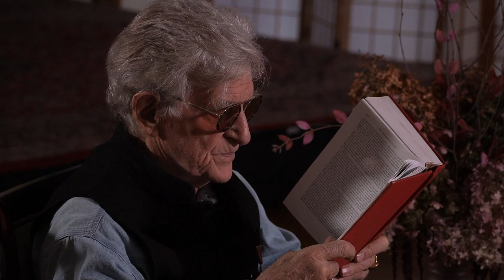Flower Ornament Sutra with Bob Thurman | Saturday Night Live Broadcast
Flower Ornament Sutra with Bob Thurman | Session 73

Bob Thurman invites all aboard to continue an epic exploration of "The Buddha-Garland (Avatamsaka) Sutra, or The Flower Ornament Scripture," as the master translator Thomas Cleary called his English version from the Chinese Huayen Ching. Described by Cleary as "the most comprehensive and the most beautifully arrayed of the Buddhist scriptures," the Avatamsaka Sutra describes in exquisite detail a cosmic multi-verse of infinite inter-penetrating realms. Illuminating the majesty and holographic coherence of the Buddha's non-dual vision of reality, the sutra illuminates numerous key Mahayana topics, including the detailed stages of the Bodhisattva career, the many visionary powers of meditation, and the ultimate inconceivable equality of all beings and things in emptiness.

Written in stages beginning at least 500 years after the Buddha’s parinirvana, the Avatamsaka Sutra is among the longest of the Buddha’s sutras, a compilation of texts often organized in 40 chapters. Using Cleary’s three volume translation, Thurman will teach this text in its entirety for the first time ever, sharing with us his characteristic brilliance and wit in unpacking the wisdom and symbolism of this seemingly fantastical sutra with an emphasis on its relevance to our “ordinary” daily lives in the 21st century.